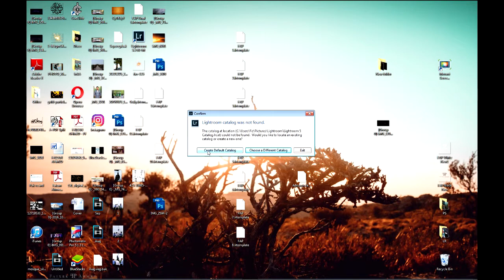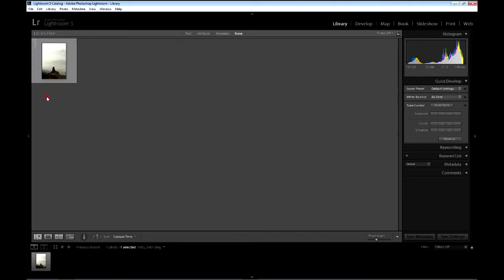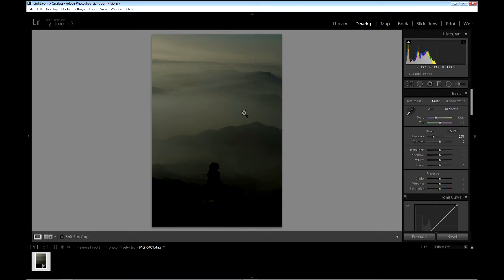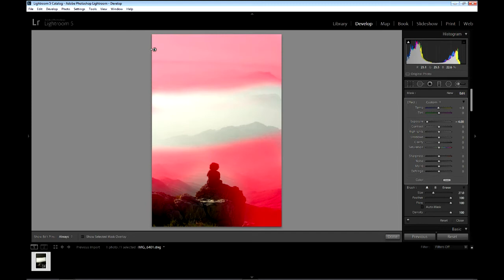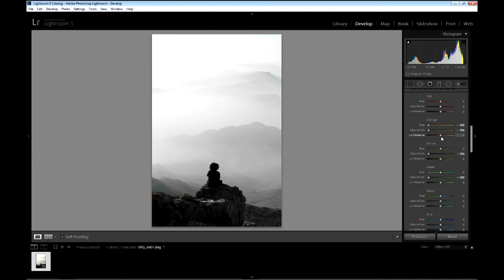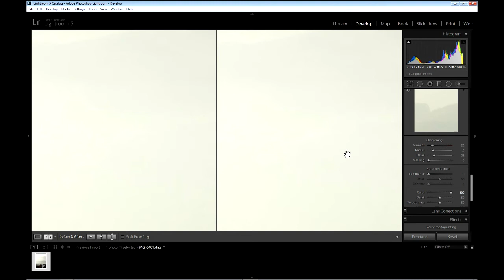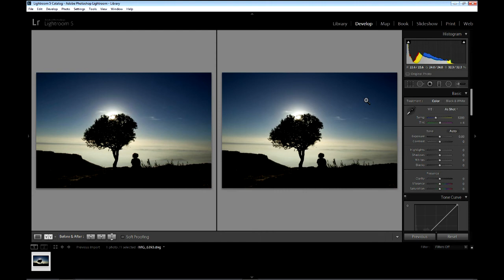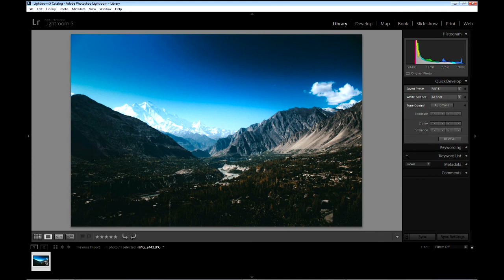Adobe Lightroom from the scratch (Tutorial In Urdu)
Recorder got stuck in the middle during 01:00 to 03:30 so just focus on my voice.